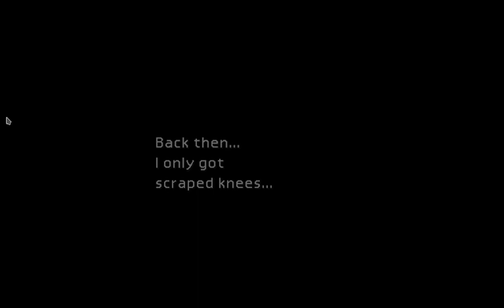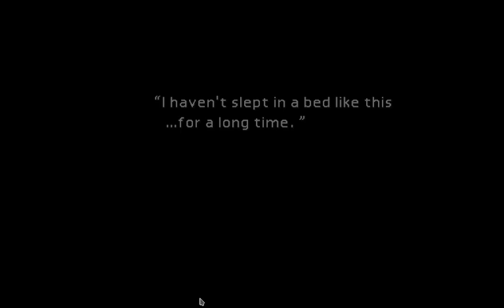A Magnificent Story | Episode #2 | Mako Reactor, Aerith, Sector 7 Destruction | Final Fantasy 7